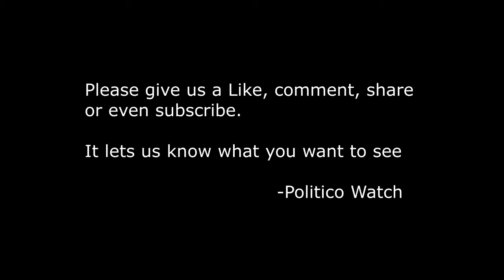Lord Taverne compares "Will of the people" to Hitler, Mussolini, Stalin Doctrines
News Clips you have missed today